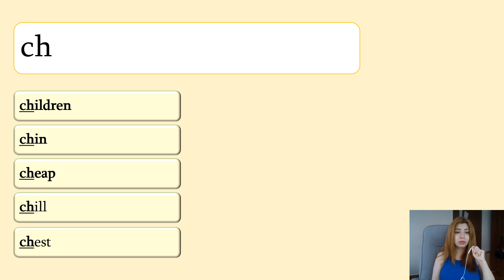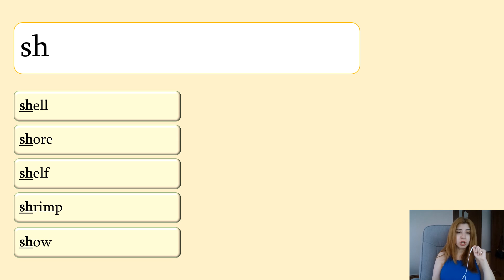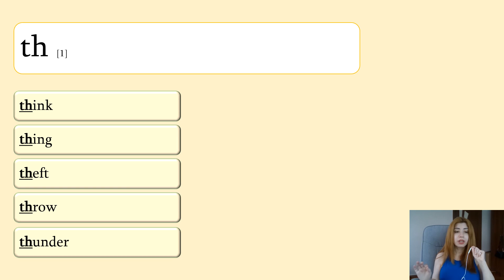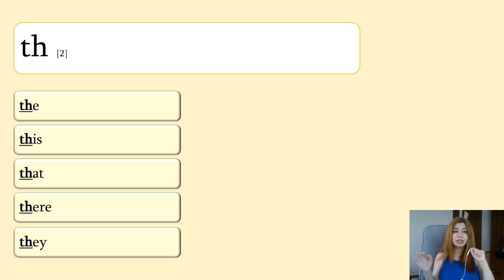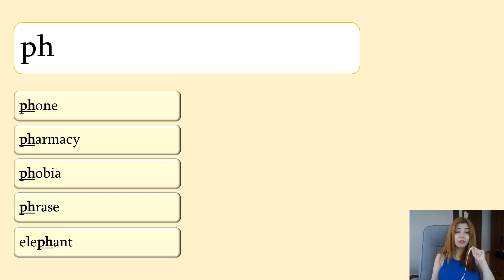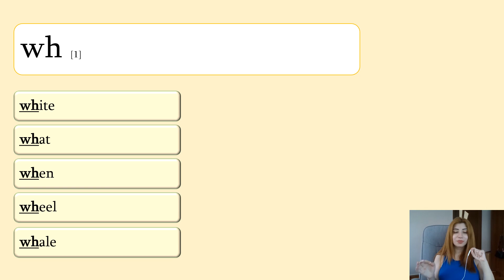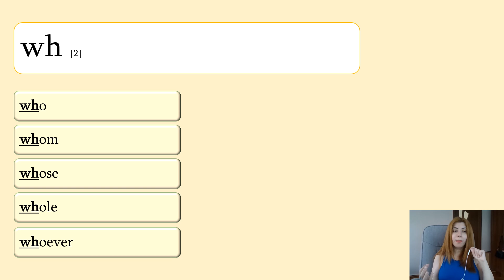კითხვის წესები ინგლისურში | საწყისი დონე | ნაწილი1